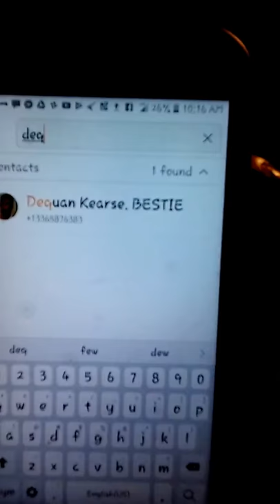(Dequan Kearse )real and uncut...no lies and no filter...Srry but iam really not